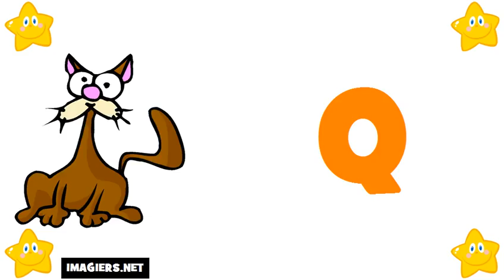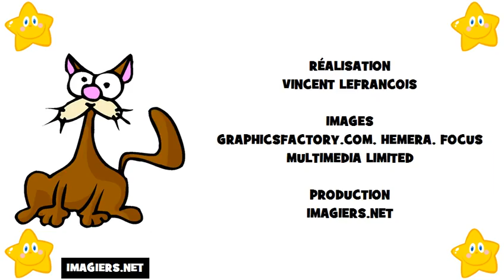フランス語 レッスン # フランス語アルファベット